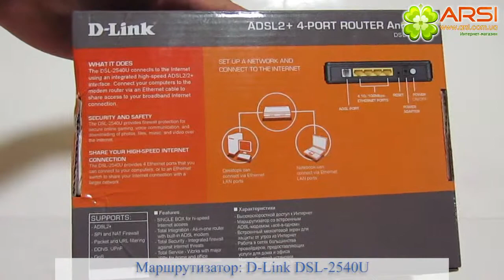D-Link DSL-2540U обзор / review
Маршрутизатор ADSL/ADSL2/ADSL 2+ cо встроенным 4-х портовым коммутатором 10/100 Мбит/с и расширенными функциями QoS